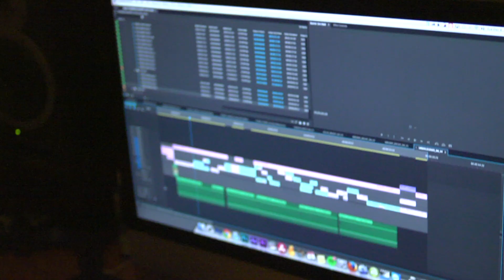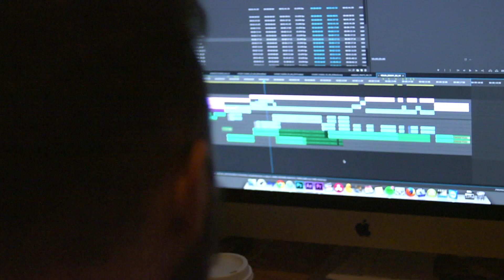Manhattan Edit Workshop Six Week Workshop Student Profile: Spencer Morin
Manhattan Edit Workshop Six Week Intensive Workshop Alumni Spencer Morin talks about his experiences with MEWShop's Six Week Intensive Program, as well as his work at Cause + Effect Productions on projects for MTV and Nickelodeon. See what Spencer is up to now

About MEWShop’s Six Week Intensive Course
The post-production industry is highly competitive, and knowing the industry standards – Premiere Pro, Resolve and Avid Media Composer – is critical for success. MEWShop is the only school in the world to offer in one comprehensive, six-week course all of these editing applications, taught by certified instructors. No other program guarantees more time in the classroom or more working on one’s own machine. The Six Week Intensive Course takes students through each program as they work on various real-world projects to illustrate the distinct strengths and nuances of each NLE. MEWShop’s Six Week Intensive is also the only course of its kind that allows students to choose the footage they want to edit on the platform they prefer.

Beyond the creative and technical aspects of editing, a portion of the Six Week Intensive Course also is focused on how to secure a job once the class ends. Students will draft cover letters and resumes, which will be refined over the span of the class, and also discuss with instructors interview strategies and job applications, as well as how to appropriately set rates and find the right work for each graduate’s unique interests. Our Six Week students also can apply for our exclusive intern referral program with iTV America!

For more information on Manhattan Edit Workshop's Six Week Intensive Workshop go

Manhattan Edit Workshop is a New York Film Editing School offering a full range of basic to advanced training courses, from the Avid, Autodesk, Assimilate and Apple products to the complete suite of Adobe applications.